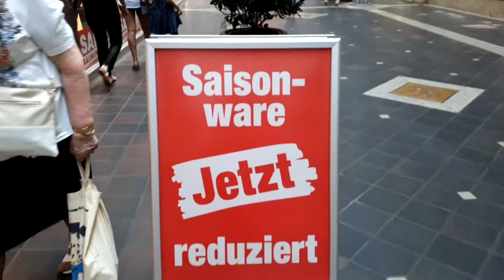Kleider machen Leute | Bremen-Seminar 2018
Kleider machen Leute, sagt ein alters Sprichwort. Und Kleider kosten Geld. Doch wie viel geben BremerInnen und PassantInnen für ihr Outfit aus? Auf unserem "Mobile Reporting"-Seminar haben wir es herausgefunden!

Moderation: Jasper Menzel
Kamera: Adrian Blomenkamp
Technische Unterstützung: Silke von Meding
Eine Produktion der Jungen Presse Niedersachsen.
Entstanden auf dem Mobile-Reporting-Seminar in Bremen, Mai 2018

Auch du bist Medienmacher und hast Lust auf spannende Themen, interessante Interviewgäste und Recherchefahrten?
Dann melde dich zu einem unserer Seminare an!